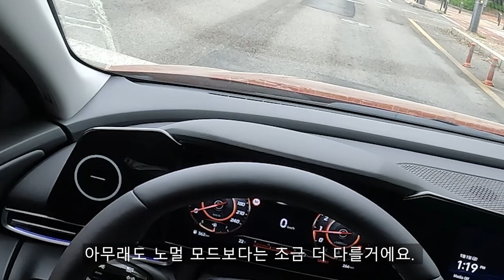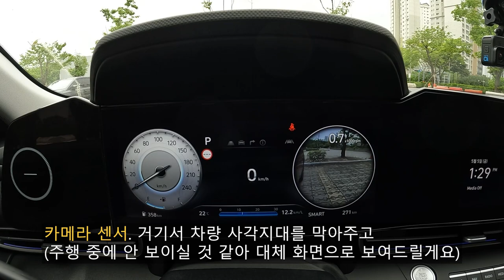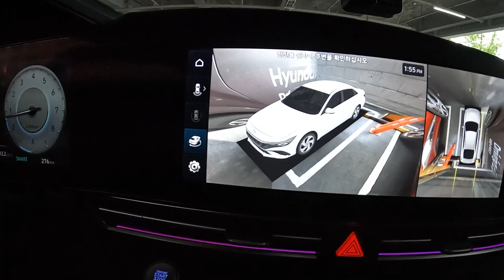완성도가 더 높아졌다고?!! 현대 더뉴 아반떼 1.6 인스퍼레이션 시승기!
오늘 리뷰한 차량은 2023 현대 더뉴 아반떼 1.6 인스퍼레이션 입니다.

(앞 전에 영상은 4월 말쯤에 촬영해서 겨울에 가까운 복장임을 말씀드리고 시작하겠습니다.)
2023 더뉴 아반떼 1.6 인스퍼레이션은 3년 만에 돌아온 페이스리프트 모델이며 전면부 디자인과 리어 범퍼 디자인 및 상품성 개선의 변화가 큽니다.

이번 2023 더뉴 아반떼를 시승해 보면서 느낀 점은 일상에서 무난하게 타기에 괜찮은 주행 질감과 동력 성능을 보여주었습니다.

[현대 더뉴 아반떼 파워트레인 제원]
엔진 : 스마트 스트림 G1.6
배기량 : 1,598cc
최고 출력 : 123마력
최대 토크 : 15 7kg.m
변속기 : IVT (무단 변속기)

새로 개발된 1.6 가솔린 엔진이 적용되었으며 일상에서 무난하게 타기에는 크게 나쁘지는 않은 파워트레인 조합이며 가속을 했을 때도 무단 변속기 때문인지 크게 답답하지는 않았습니다.

[2023 현대 더뉴 아반떼 1.6 차체 제원]
전장 : 4,710mm
전폭 : 1,825mm
전고 : 1,420mm
휠 베이스 : 2,720mm

전장도 조금 더 길어지고 실내 공간도 이제는 쏘나타 못지 않을 정도의 실내 공간까지 보여주는 준 중형 세단인 것입니다.

아반떼는 1.6 가솔린, 1.6 하이브리드, 1.6 LPi로 현재 판매 중이며, 아반떼 N라인으로 팔렸던 1.6 가솔린 터보 모델은 삭제되었습니다.

아반떼 N 페이스리프트도 출격 준비 중에 있는데 어떻게 바뀔지 기대되는 부분입니다.

다만 후륜 서스펜션이 토션 빔인 건 조금 아쉽기는 하지만 그래도 인스퍼레이션 등급에 360도 서라운드 뷰 카메라를 기본으로 적용해주고 이중 접합 차음 유리까지 기본으로 적용된 것은 좋다고 봅니다.

그리고 스마트 등급에도 MFR 방식의 LED 헤드램프가 기본으로 적용된 점도 좋게 보도 있으며 이제는 아반떼에서는 할로겐 타입 헤드램프는 없어졌다고 보시면 됩니다.

더 자세한 내용이 궁금하시다면 영상을 보시면 확인해보실 수 있습니다.

[타임라인]
00:00 시작
00:20 더뉴 아반떼 소개
00:50 파워트레인 변화
01:30 정숙성
01:50 현재 나오고 있는 엔진
02:44 제동 성능
02:55 기존 아반떼에 있던 것
03:12 코나에는 있고 아반떼에는 없는 것
04:02 더뉴 아반떼에 새로 생긴 것
06:04 노멀 모드
06:43 스포츠 모드
07:43 DCT?
08:57 추천
10:42 후측방 모니터
11:36 원격 시동
11:55 인스퍼레이션 / 하위 트림 차
12:26 파워윈도우 위치
12:50 경쟁모델
13:08 어댑티드 크루즈 컨트롤
13:25 차간거리
14:01 아쉬운 점
14:46 코나와의 비교
15:58 스마트 키
16:46 엠비언트 무드램프
17:19 새로 바뀐 컵 홀더?
18:44 선루프
19:06 강점
19:34 가격
21:22 서스펜션
22:05 360도 서라운드 뷰 모니터
23:01 마무리
24:05 아웃트로
촬영장비 : Gopro Hero 10 Black, Rode mic
썸네일 : Samsung NX2000